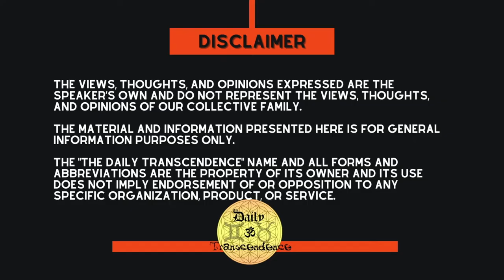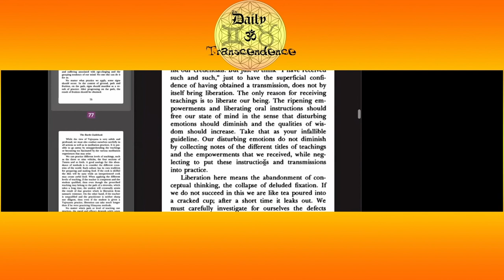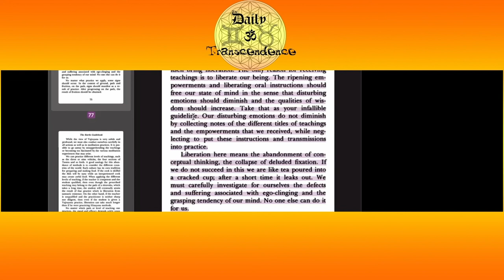Is Enlightenment for Us All? Defining Ascension | The Daily Transcendence Podcast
The main theme throughout the Bhagavad Gita is the adherence of sannyasa, the renouncing of this egoity ingrained through avidya, ignorance, within the physical self of man. By renunciation of all desires springing from the ego and its environments, which cause separateness between ego and Spirit; and by reunion with the Cosmic Dreamer through ecstatic yoga meditation, samadhi, man detaches himself from and ultimately dissolves the compellent forces of Nature that perpetuate the delusive dichotomy of the Self and Spirit.
-Excerpt From: Paramahansa Yogananda. “God Talks with Arjuna: The Bhagavad Gita.”

         In this talk, we dissect this knowledge into further understanding through every day life and capitalize on how these processes are part of what we hear is Ascension. There's many spiritual and metaphysical concepts on how to ascend and become enlightened but do we really know what it means and what it takes?
         Having received empowerment and instructions from various masters, we may like to keep count and list our credentials. But just to think "I have received such and such," just to have the superficial confidence of having obtained a transmission does not, by itself, bring liberation. The only reason for receiving teachings is to liberate our being. The ripening empowerment and liberating oral instructions should free our state of mind in the sense that disturbing emotions should diminish and the qualities of wisdom should increase. Take that as your infallible guideline. Our disturbing emotions do not diminish by collecting notes of the different titles of teachings and the empowerment that we received, while neglecting to put these instructions and transmissions into practice.

🎧 AUDIO/ VIDEO MEDIA